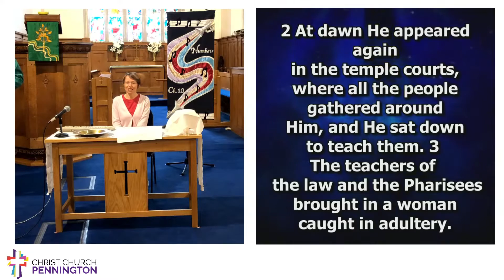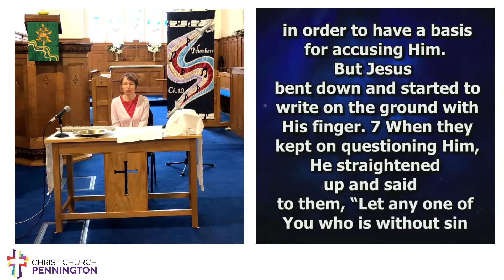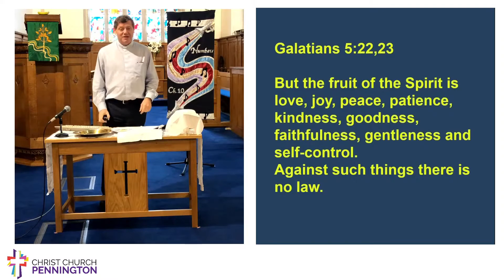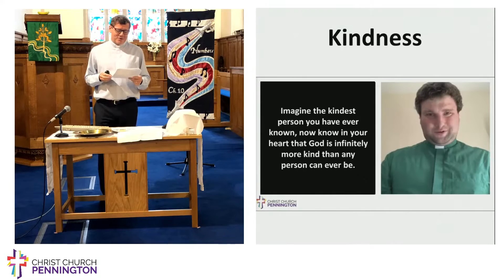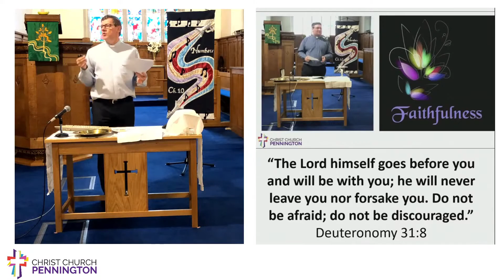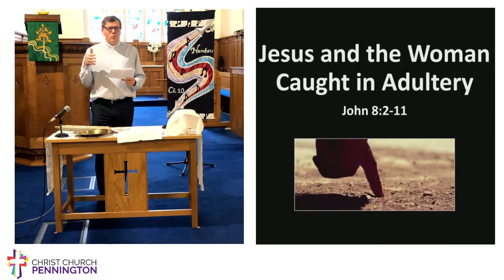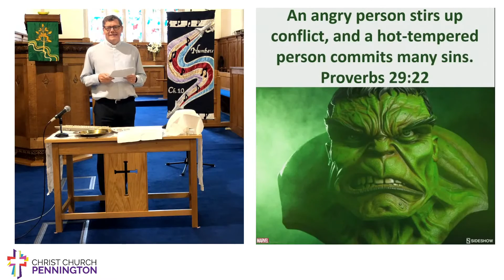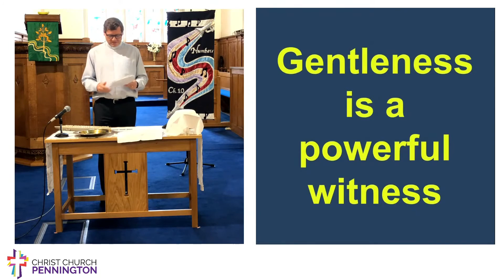Gently Does It! - 19 July 2020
Inspiration from Christ Church Pennington. LiveStreaming of services, events, messages and resources.